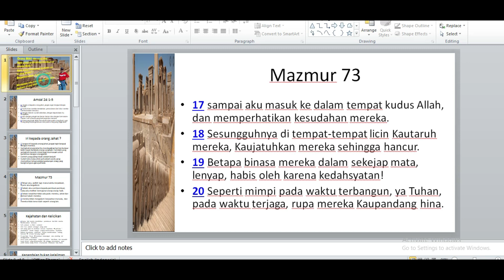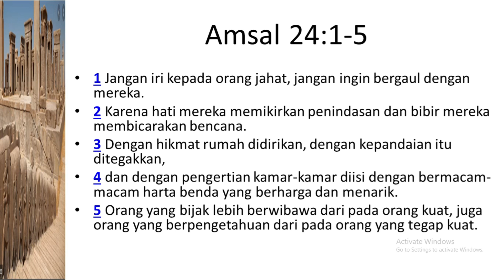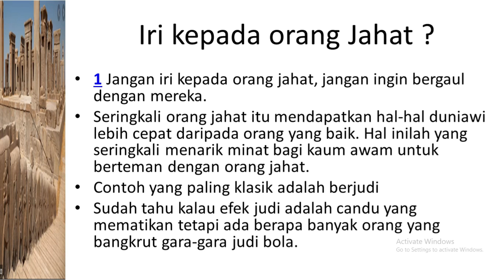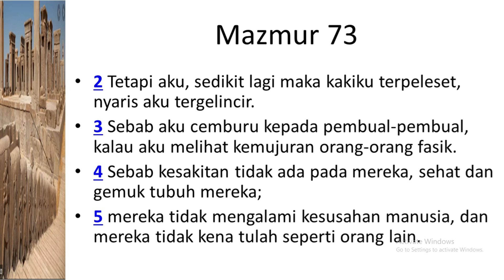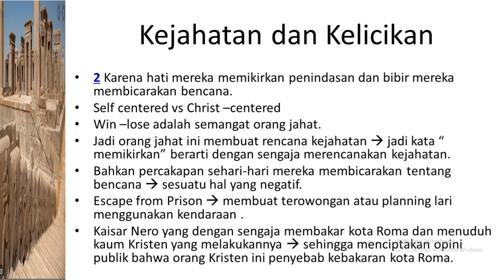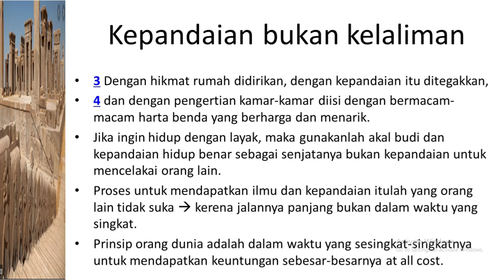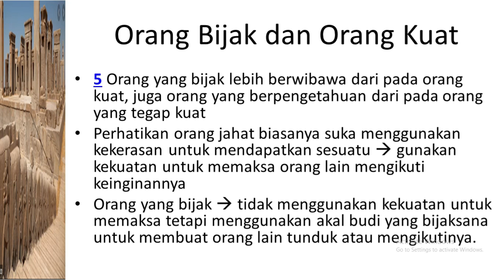Renungan Bersama Hadi : Perbandingan orang Bijak dan orang Jahat ( amsal 24:1-5)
Renungan pada hari ini membahas : perbandingan orang bijak dan orang jahat yang dibahas di amsal 24 : 1 - 5